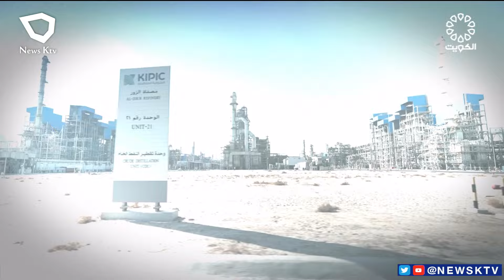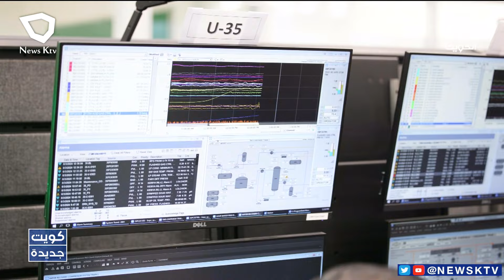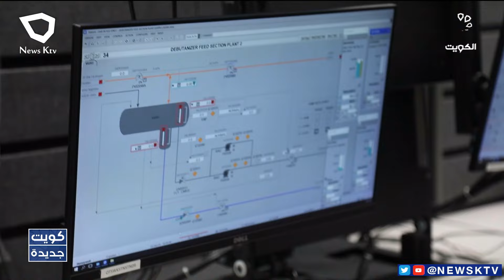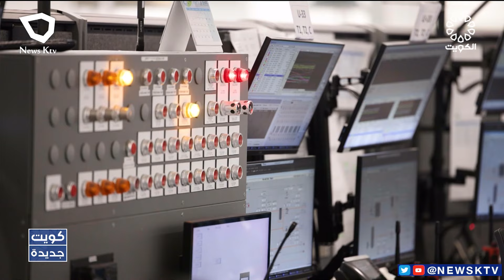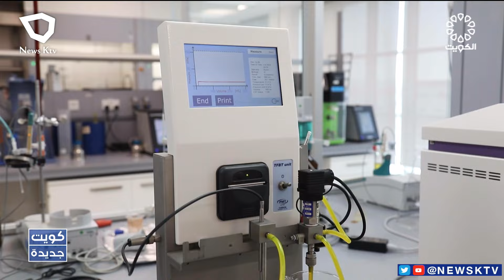كويت جديدة .. مشروع مصفاة الزور الرئيسية